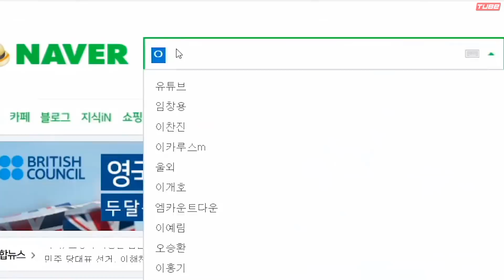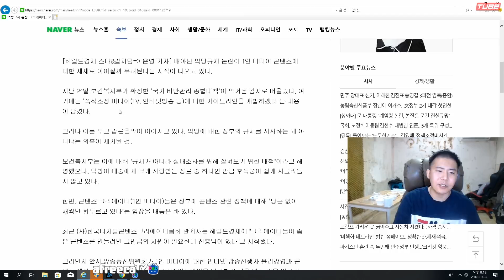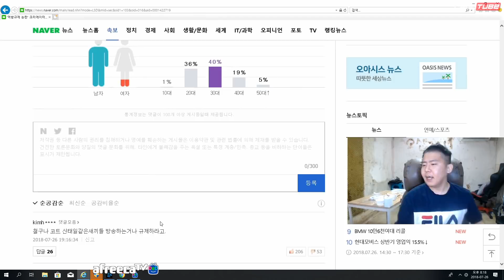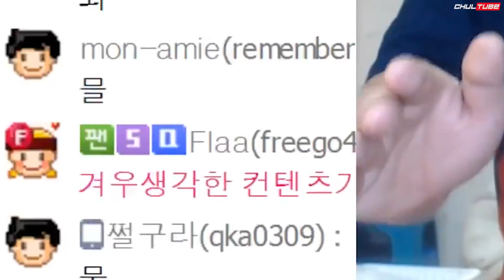먹방 규제？까놓고 할말 하겠습니다.